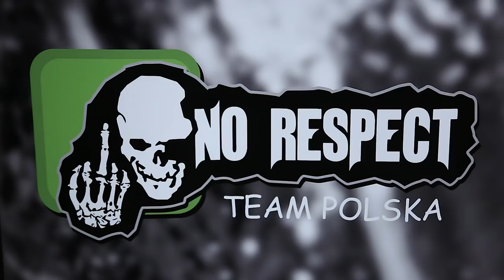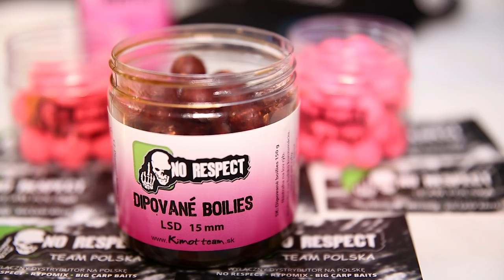No Respect - przynęty karpiowe // nowa marka na targach Rybomania w Poznaniu // Świat Karpia